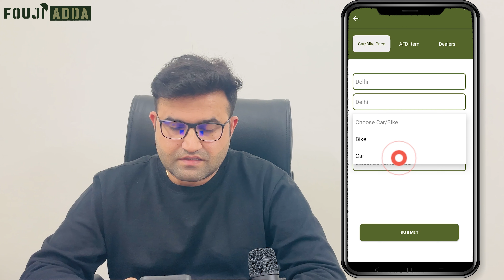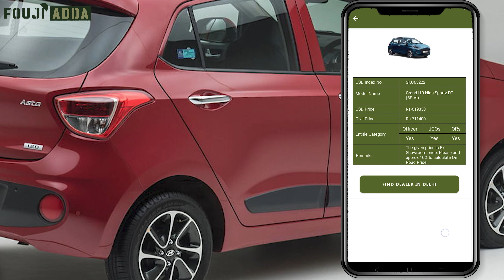Check latest CSD Canteen car prices on Fouji Adda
You can check CSD canteen car prices of all car companies on Fouji Adda App. Check tata punch csd price, baleno csd price, tata nexon csd price, brezza csd price, swift csd price, maruti suzuki csd price list, kia sonet csd price list, swift dzire csd price, kia seltos csd price list, ertiga csd price, hyundai venue csd price, nissan magnite csd price, creta csd price, tata altroz csd price, wagon r csd price, i20 csd price, alto k10 csd price, urban cruiser csd price, xuv 700 csd price and much more.